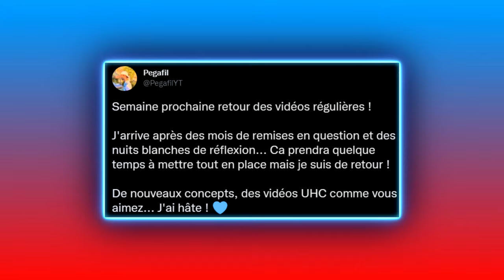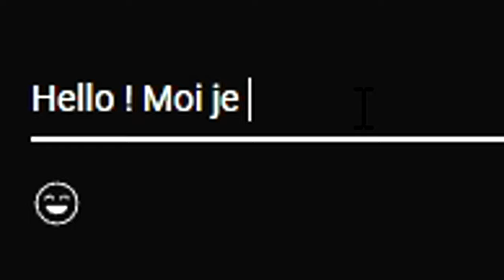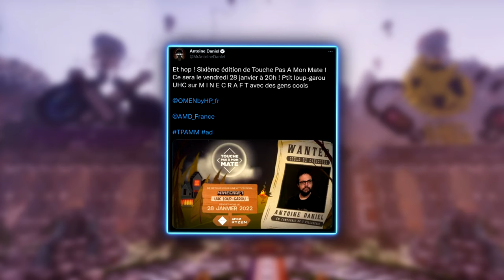Et si… EPICUBE n’avait JAMAIS Fermé ?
Important

PANDORA

G4B

Description

Bonjour à toutes et à tous et bienvenue pour une nouvelle vidéo !
Oui je sais, ça fait très longtemps que je n'ai pas donné signe de vie et que je n'ai pas sorti de vidéo mais on reprend du service à partir d'aujourd'hui !

1 à 2 vidéos par semaine et ça commence avec l'arrivée d'un tout nouveau concept sur la chaîne : "Et si..." ! J'ai absolument besoin de vos retours pour améliorer le contenu et le montage de ce nouveau concept donc n'hésitez pas à me le dire en commentaire !

Pour ce premier "épisode", on va voir comment ça se serait passé si EPICUBE n'avait JAMAIS FERME !
Vous verrez que ça aurait pu être nos meilleures années...

Si vous avez aimé, n'oubliez le petit like et le partage pour le soutien, MERCI !

Informations

• Pack de texture :
• Serveur : Epicube | IP : play.epicube.fr

♫ Musiques